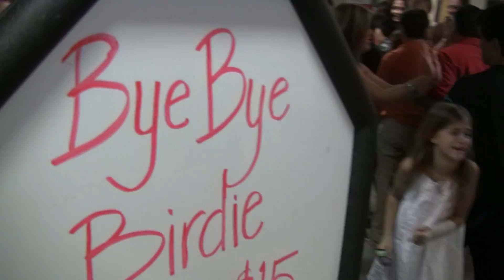Monroe Dance Academy Flashmob